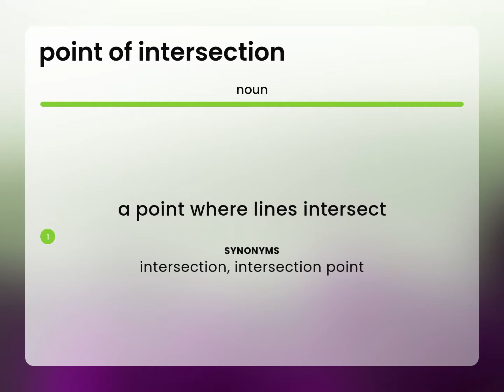Point of intersection • what is POINT OF INTERSECTION meaning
POINT OF INTERSECTION meaning

Susan Miller (2023, May 28.) Meaning of Point of intersection